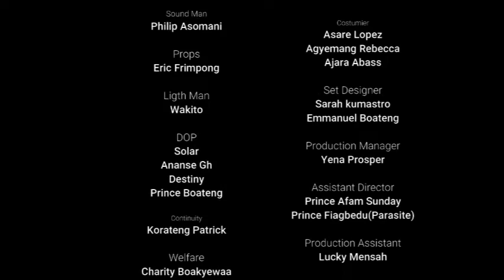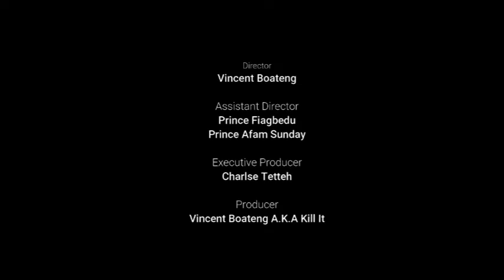Next TV series icon - The missing child episode 3